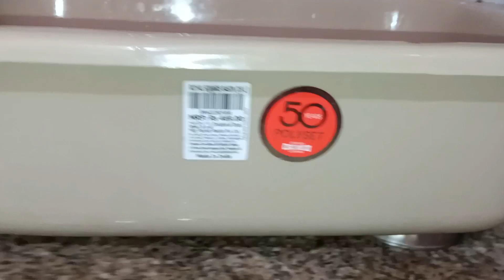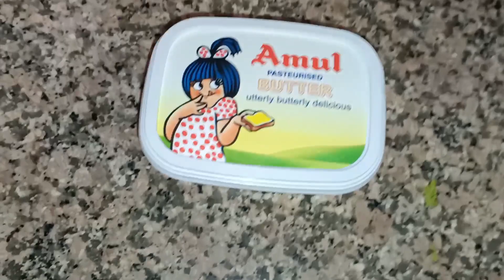4 Amazing Kitchen Tips And Tricks Useful Kitchen Hacks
I Hope you will be fine today In this video I am sharing 4 Aswesome useful kitchen tips that you can make Clever & Smart Amazing kitchen tips Fantastic useful kitchen cleaning tips that you will slove every task and useful home hacks to reduce time and money in the kitchen this is best Amazing kitchen tips that will no cost mean zero cost this is unique kitchen tips and tricks to make your life so easier that will no cost home hacks amazing video to organization ideas and tips in the kitchen No cost useful home hacks this is amazing kitchen cleaning tips aslo you can save your Time saving and money saving tips. I thinks you should must try this amazing kitchen tips and trikes beacause No cost home hacks Amazing Kitchen tips and trikes Useful Home and Kitchen tips that will zero cost hacks amazing kitchen tips and hacks amazing kitchen tips जो आपके बहुत काम आए kitchen cleaning tips and tricks sunita g home tips always give best method and amazing kitchen cleaning tips.